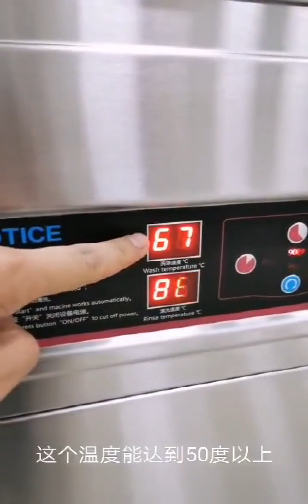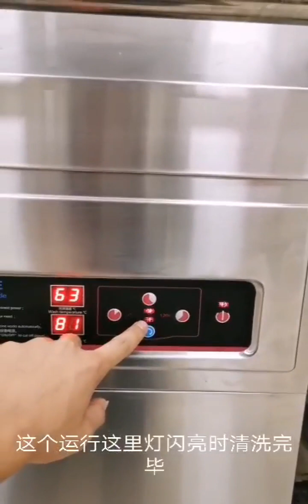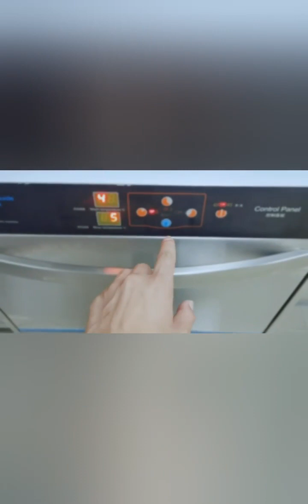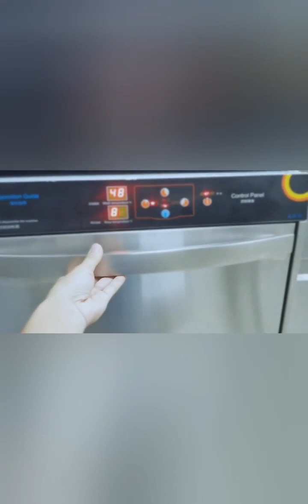Hood Type Commercial Dishwasher Machine & Undercounter Commercial Dishwasher Glasswasher Price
US$1100-US$1800 base on order quantity

HANGZHOU JOY KITCHEN EQUIPMENT CO.,LTD